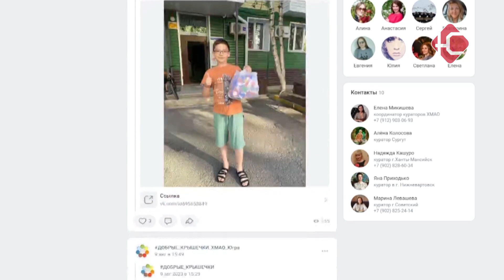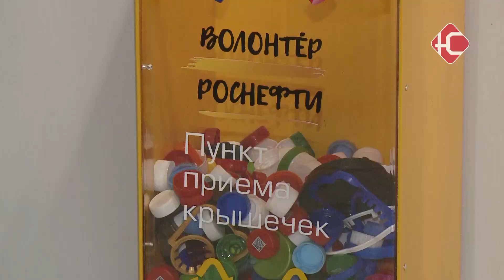Волонтером может стать каждый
Научиться сортировать мусор, защитить экологию нашей страны и помочь детям с особенностями развития. Фонд "Волонтеры в помощь детям-сиротам" продолжает свою деятельность уже на протяжении 3-х лет. О том, как жители Нефтеюганска могут сохранить природу и поддержать нуждающихся - расскажем в следующем сюжете.

Еще в начале 2020-го года Ханты-Мансийский Автономный Округ присоединился к всероссийской волонтерской акции по сбору и переработке пластика. Эта инициатива направлена не только на помощь нуждающимся, она так же способствует прививанию гражданам навыка раздельного сбора мусора, который поможет сохранить экологию нашей страны для будущих поколений. «Проект инициировал фонд "Волонтеры в помощь детям-сиротам", и он же его ведет, никому не передавал. Т.е средства переработчик крышечек направляет в фонд "Волонтеры в помощь детям-сиротам». Этот фонд взял для себя задачу - на средства, вырученные с переработки крышечек оказывать помощь детям с особенностями развития». В этой волонтерской программе участвует большинство субъектов Российской Федерации. А пункты сбора крышек устанавливают в школах, детских садах и даже частных предприятиях. В Нефтеюганске, например, сбору пластика для переработки помогает градообразующее предприятие. «Установили контейнеры для сбора крышечек в наших офисах. И надо сказать, что очень активно наши сотрудники, сразу подключились к этой акции. Собирают семьями, несут мешками, соревнуются друг с другом. Как любой экологический проект - он нужен нашей планете, земле. Разумное потребление, раздельный сбор мусора. Хотя бы крышечками мы уже приучаем наших граждан и сотрудников». За 2023-й год, только силами жителей Нефтеюганска было собрано более тонны крышечек для переработки. Это небольшой вклад, но куратор проекта уверен, что усилиями всей страны - мы сможем помочь многим ребятам, которые нуждаются в помощи.